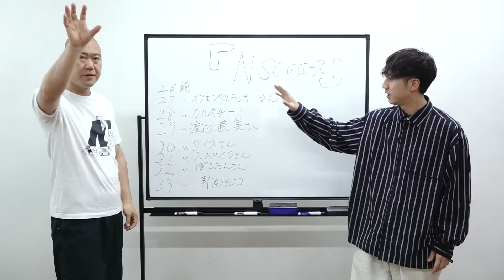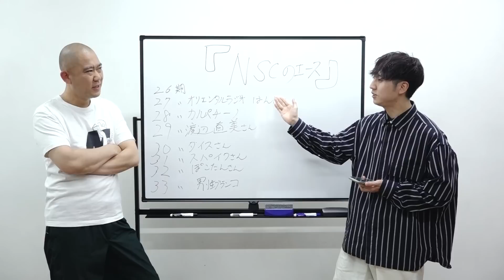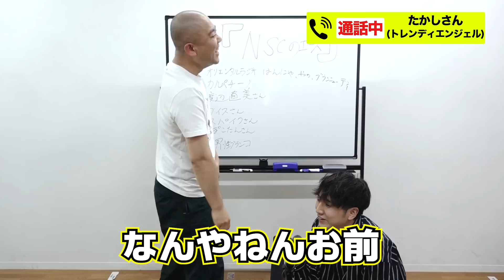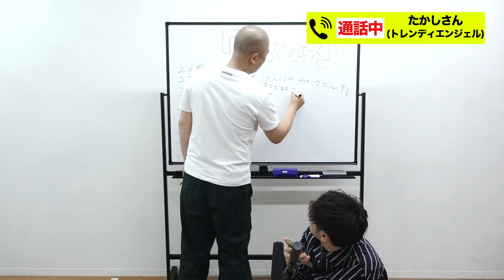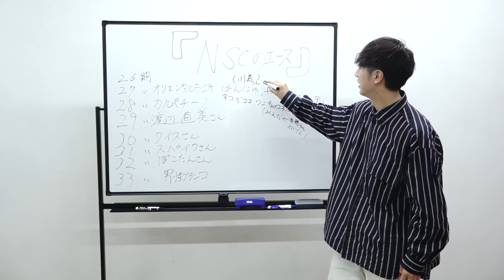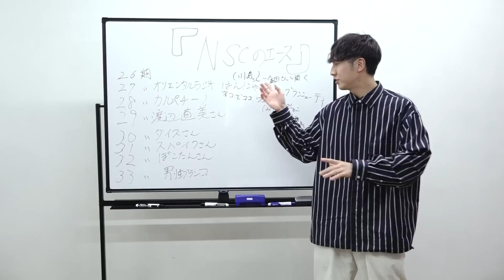トレンディエンジェルたかしさんの話にナダルが飽きました【NSC大阪27期、東京10期のエース】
結成10周年全国ツアー　「KORO10」開催情報
09月02日（金）開演19:00
東文化小劇場（愛知県）
前売 3,000円
チケットはこちら↓

‹SNS›
・ナダル